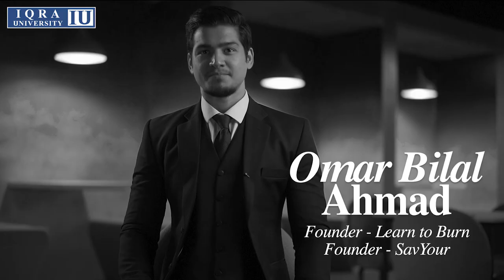Alumnus | Omar Bilal Ahmed | Iqra University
“Iqra University gives equal opportunity to every student, no matter what background they come from.”

Our Alumnus, Mr. Omar Bilal Ahmed, chose Iqra University because of our dedication to a student’s success.